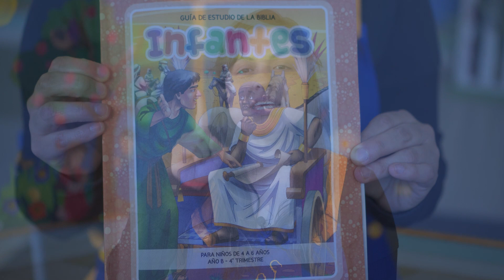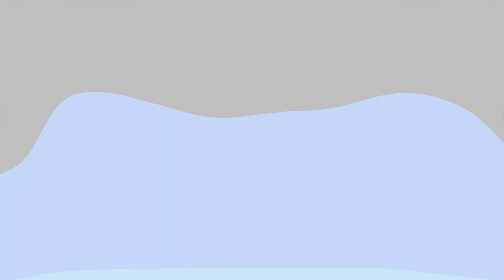Lección 3 Infantes 4º trimestre 2023 - 2 hombres y 1 mensaje | Iglesia Unach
Resumen de la lección de infantes para esta semana.